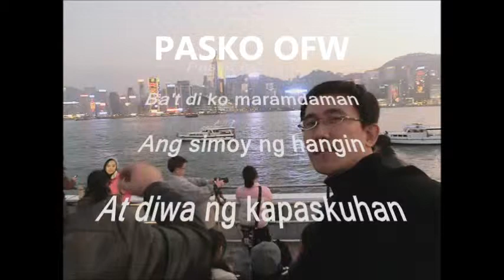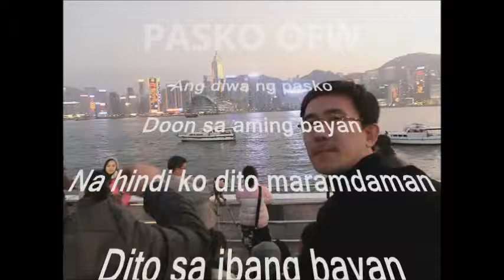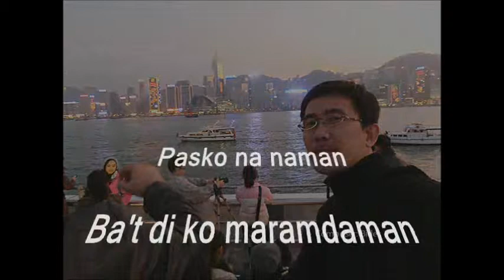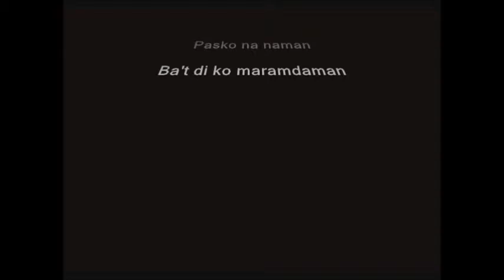Bides _ Pasko OFW